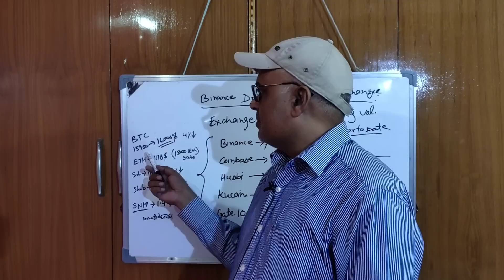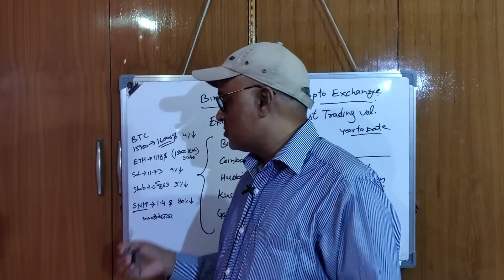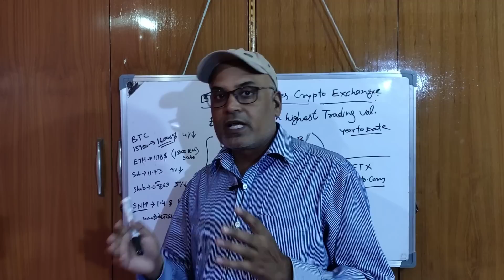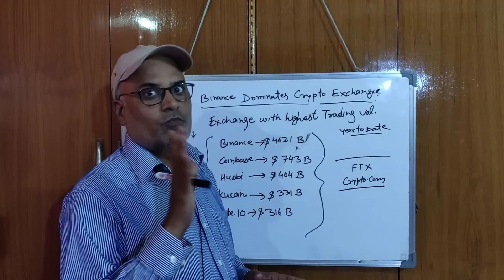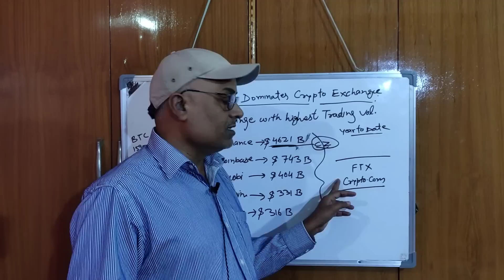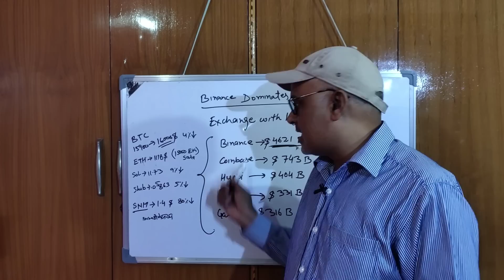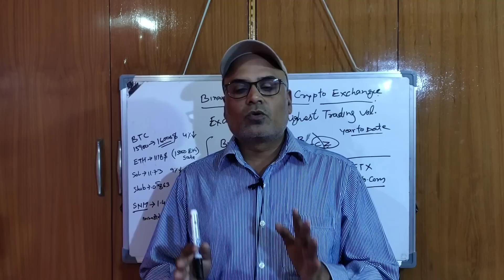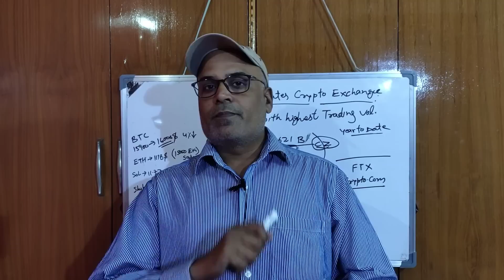SNM Coin Crash || CZ Binance Did not Speak Well for India || Shiba inu coin